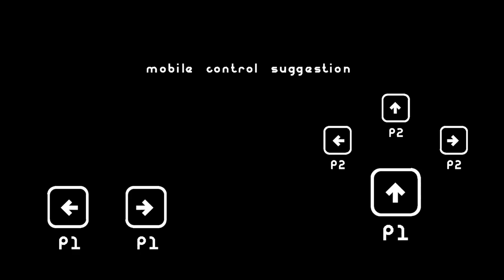Gateway by vyp (Easy Demon Platformer) - Geometry Dash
speedran through this

ID: 98322118

Platformer completions are cut at checkpoints.

Recorded 5/3/24